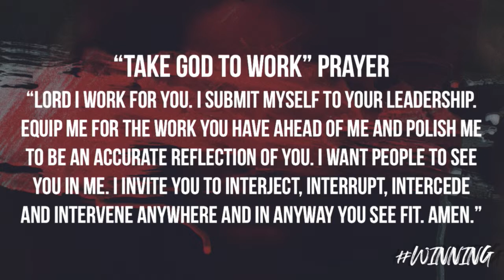Winning at Work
Sermon by Pastor Charlie Weir from the 11am service on May 19, 2019 at Gateway Church in Franklin, TN.